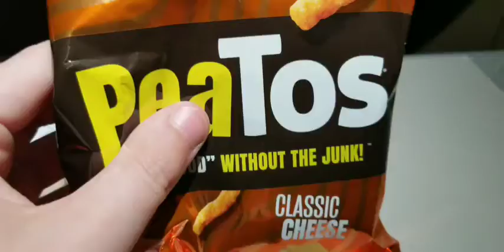The second trip report part 2: up in the sky again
Going from pushback to cruising it's part 2!